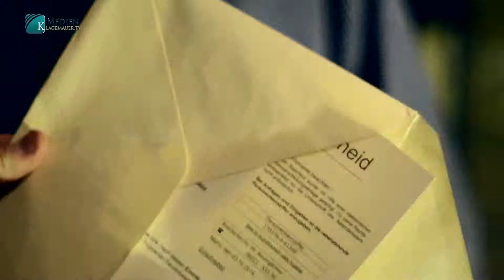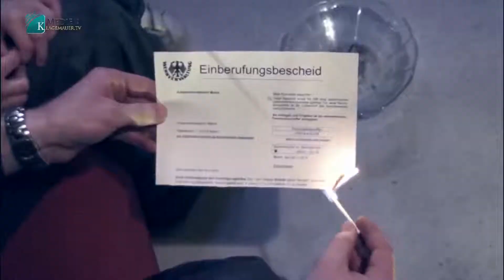Wir wollen keinen Krieg! Paul Burmann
Einer alleine verhindert keinen Krieg. Wenn viele ihn verweigern, nur so kann er verhindert werden!
Paul Burmann und seine Freunde bringen das voll rüber! Danke!